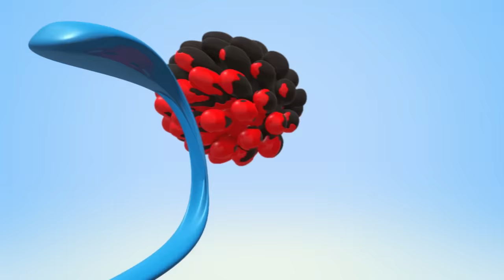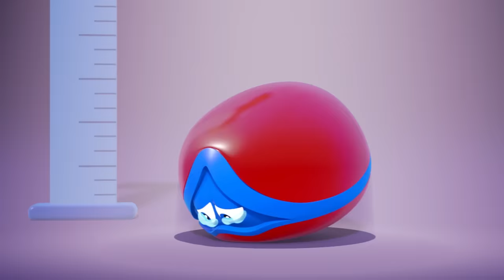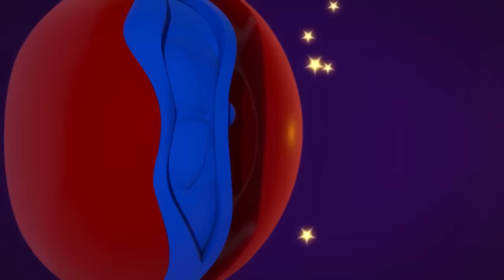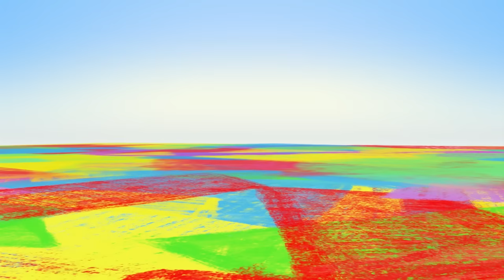Giant Colorful Crayons For Children | Squishy Running WonderBalls Funny Kids Shows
Hey kids! Join the giant wonderball coloring and running around. Enjoy with adorable wonderballs